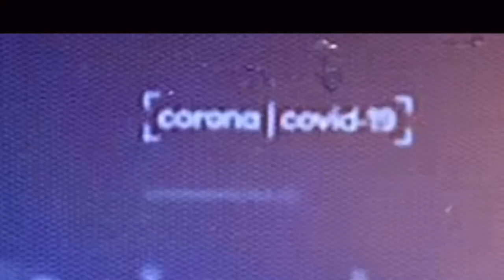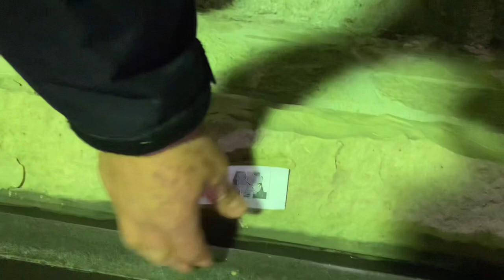a second acts third opinion